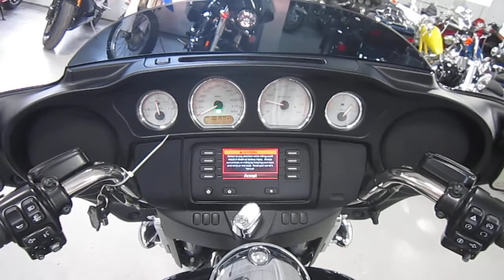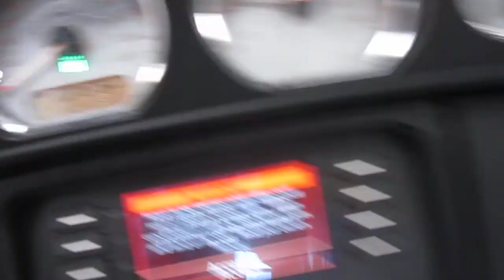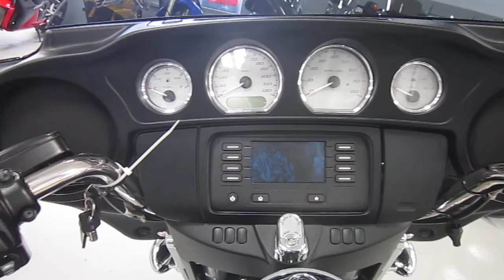2014 Harley-Davidson FLHX - Street Glide @ iMotorsports 9611